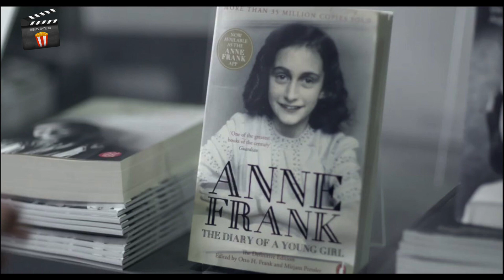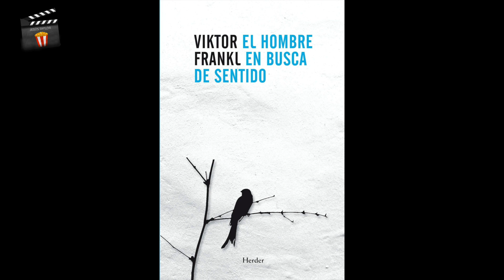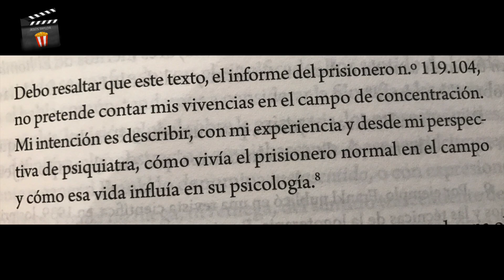Tres recomendaciones cinéfilas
Apóya con tus donativos.
🎬🍿En esta emisión para Netflix tenemos una documental imprescindible sobre el holocausto. También una película española que nos habla de los horrores que sufren los migrantes.
En PrimeVideo, una película basada en hechos reales sobre un psicópata asesino a sueldo que trabajó para la mafia italiana en los años 70's.
Gracias por sus apoyos, gracias por compartir. 🙏